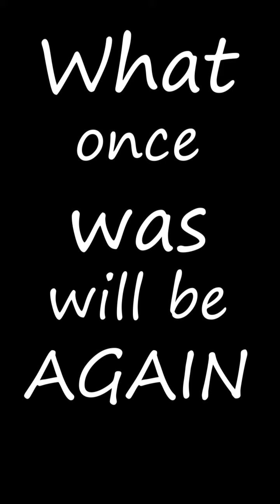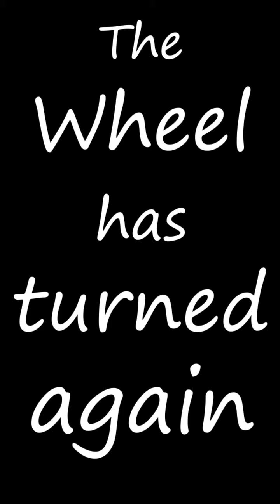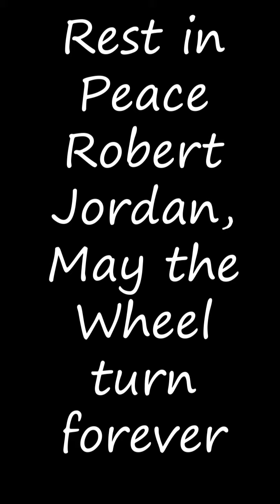On The Slopes Lyric Video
We pay respects to the Wheel of Time. May the wheel turn forever. Rest in peace Robert Jordan. You are gone but not forgotten.